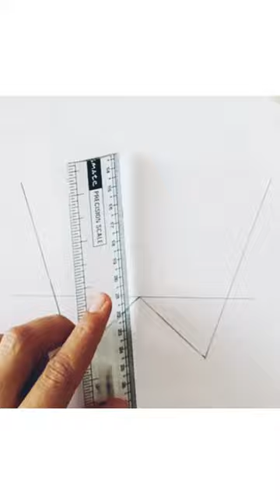Easy drawing method, how to draw a bird, how to draw a butterfly, easy drawing for kids. 2022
Easy drawing method, how to draw a bird, how to draw a butterfly, easy drawing for kids, art and craft, draw pictures with numbers and shapes.